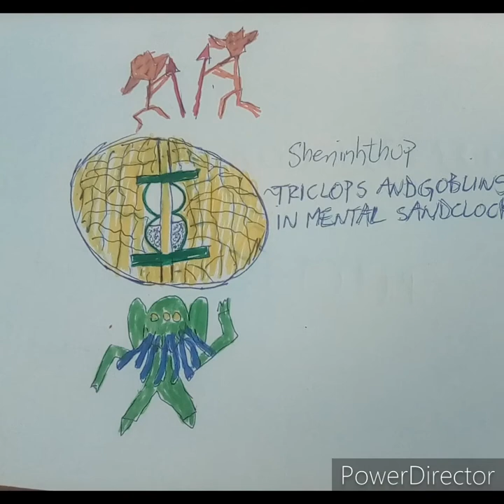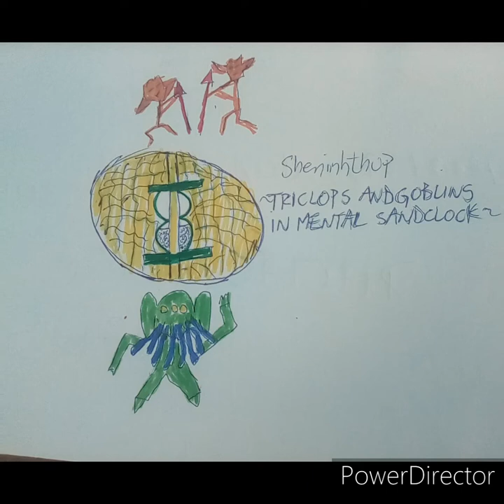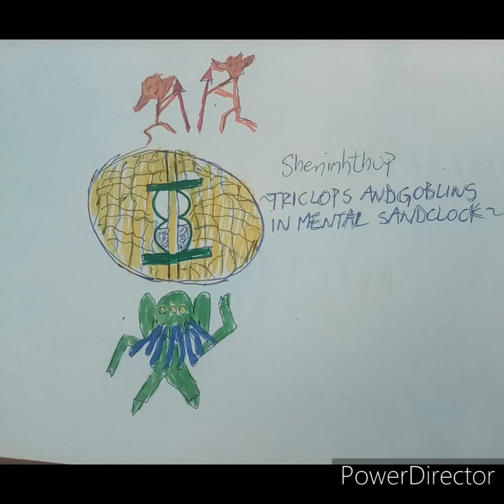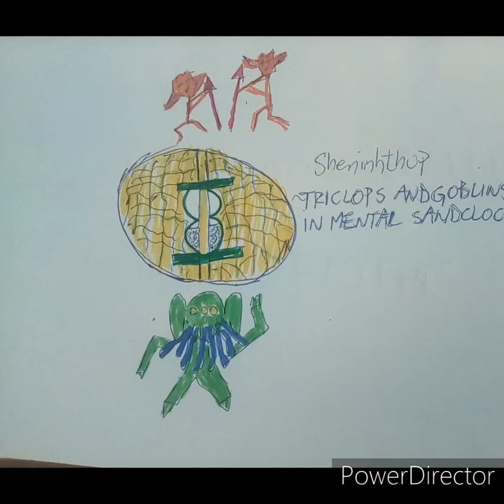Nhqeshphatpoh-rites of great old one Soghtquk